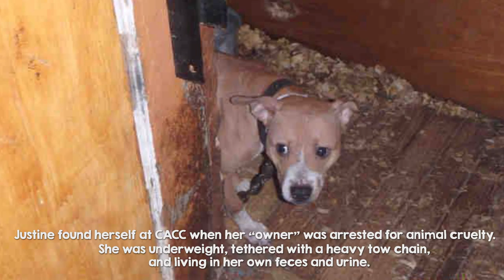Justine A138195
**JUSTINE is EXTREMELY URGENT!! She has been stuck at CACC for 224 days, no fault of her own.**

Justine was stuck at the shelter for 6 long months as part of an animal cruelty case. Her previous "owner" treated her like garbage; starving her and keeping her tethered to a heavy tow chain in her own feces and urine. The courts ruled in favor of Justine's well-being, she's finally able to leave the shelter and start her new journey. Justine is so deserving of a loving home. Justine is teeny tiny, she's only about 35 lbs - could fit right into your pocket. She has a wonderful smile, loves plush toys, know sit, and makes excellent eye contact. Justine is eager to learn and impresses us each day.

Justine has been doing great working on her other dog skills and could do really well with an easy going, friendly and respectful other dog, preferably male. She is a Safe Humane Chicago Court Case Dog, was evaluated by a professional dog trainer and comes with a lifetime of behavior support, if needed. Want to foster or adopt?

In the information just below ⬇ you'll find Justine's original thread with more photos, her leash test and playgroup videos, and information on Safe Humane Court Case Dogs.

RESCUE ONLY AT CHICAGO ACC
NOT ON THE ADOPTION FLOOR